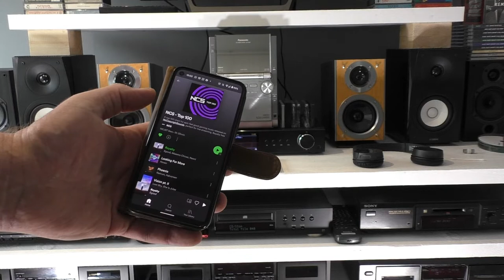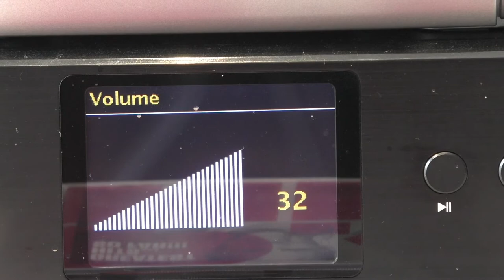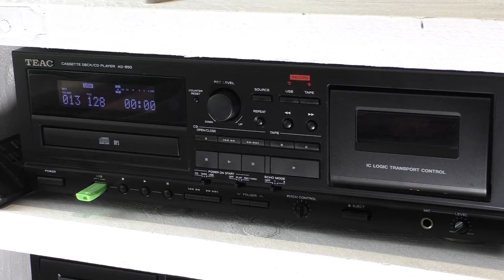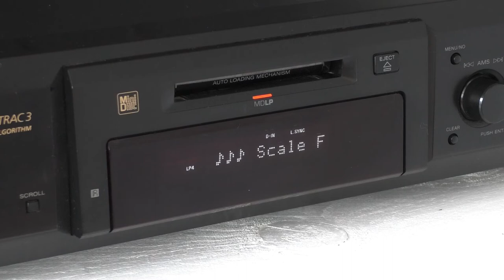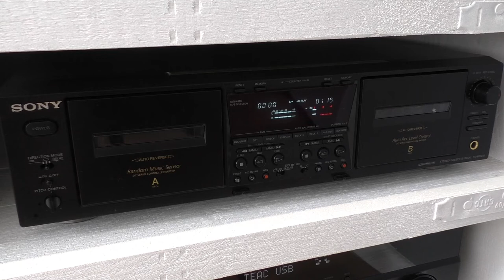Man Cave/Chill Out Hi/Fi Music Room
Man Cave/Chill Out Hi/Fi Music Room. Teac Audio Seperates, Sony & Panasonic. A Run Down On My HiFi Set Up Where I Chill Out To Listen To My 80s/90s Music.
Majority Fitzwilliam 2 Hi-Fi Tuner - Digital DAB/DAB+/FM & Internet Radio – Spotify Connect - Bluetooth – USB
Teac AD-850 CD/Cassette/USB
Teac W-1200 Double Cassette
Teac A-R650 Amp
Teac CD-P650 CD/USB/Ipod
Teac W-890R Mk II Auto Reverse Double Cassette
Teac CD-RW 890 Mk II
Sony Mini Disc MDS-JE440
Sony TC-WE675 Double Cassette
Yamaha HTR-2071 Amp
Panasonic SA-PM28 Midi Hifi
Estimated Retail £3690.00